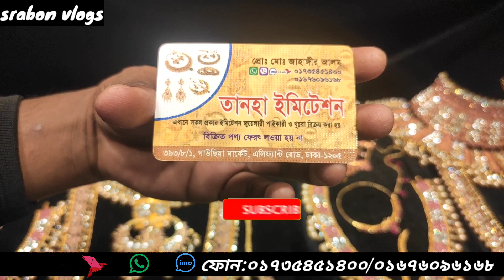বিয়ের কমপ্লিট ব্রাইডাল সেট কিনুন কম দামে! srabonvlogs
তানহা ইমিটেশন
ঠিকানা:৩৯৩/৮/১ গাউছিয়া মার্কেট, এলিফ্যান্ট রোড ঢাকা ১২০৫/নূর ম্যানশন শপিং সেন্টার এর ৩ নং গেট সংলগ্ন!
ফোন:০১৭৩৫৪৫১৪০০/০১৬৭৬০৯৬১৬৮

আসসালামুয়ালাইকুম, ফ্রেন্ডস  এই ভিডিওতে আমি আপনাদের, কিছু ভালো মানের বিয়ের কমপ্লিট ব্রাইডাল সেট দেখেছি ও তার কোয়ালিটি সম্বন্ধে, এবং প্রাইস  সম্বন্ধে, ধারণা দেওয়ার চেষ্টা করেছি, ভিডিওটি ভালো লাগলে, লাইক করবেন, শেয়ার করবেন, চ্যানেলটি (সাবস্ক্রাইব) করে আমাদের পাশে থাকবেন,  তো ফ্রেন্ডস ভালো থাকবেন, আপনার আশেপাশে সবাইকে ভাল রাখবেন, (খোদা হাফেজ)  আসসালামু আলাইকুম ..

আপনার পণ্য বা প্রতিষ্ঠানের ভিডিও করতে চাইলে যোগাযোগ করুন এই নাম্বারে ০১৭১৬৩০৮৬১১_০১৬৮৯৭৭২৭৫৭

আমাদের ( ghurbo r khabo) নামে একটি চ্যানেল আছে আপনি চাইলে ভিজিট করতে পারেন.

Vacaciones - Mike Leite · [Free Copyright-safe Music]
from Snaptube